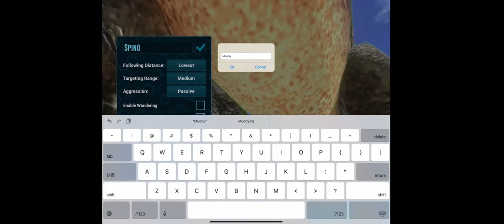The Best Ways to Tame Spino (Ark: Survival Evolved Mobile)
Top 3 Spino Taming Without Trap!ARK Survival Evolved Mobile